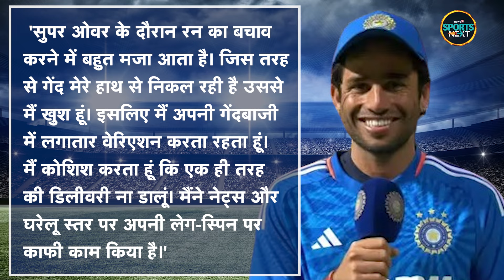India vs Afghanistan T20 match के Super Over की कहानी, Ravi Bishnoi की ज़ुबानी | Interview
The next big game, the next thrilling match, and the next unforgettable moment – it's all here, just a click away! At SportsNext we believe in the philosophy of ‘Where Fans Rule’ and provide a forum for fans to voice their opinion and post video comments on all talking points related to Sports.